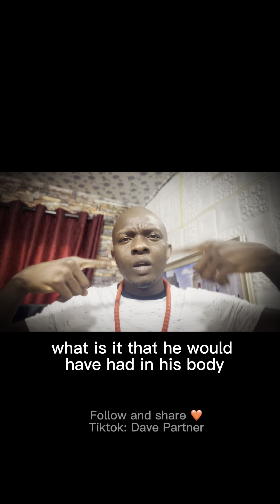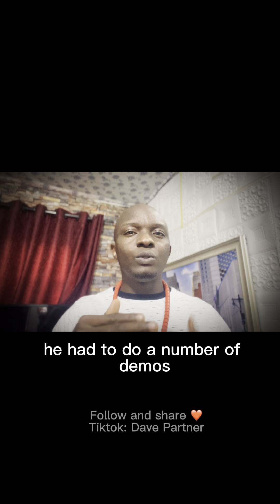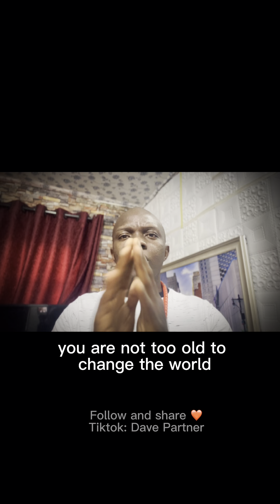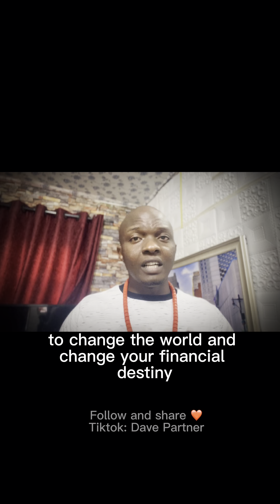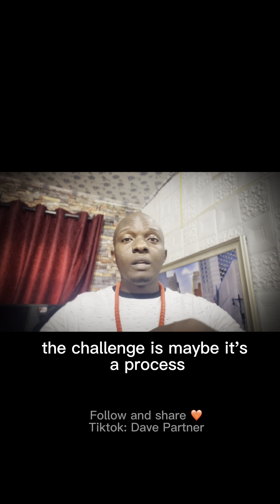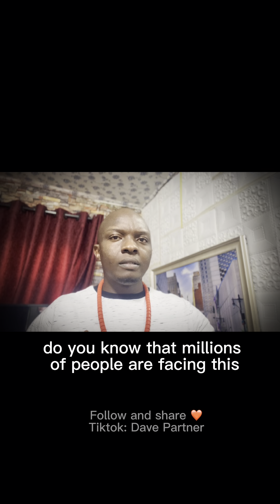How a random pizza delivery man invented the Kevlar bullet proof vest after getting shot twice